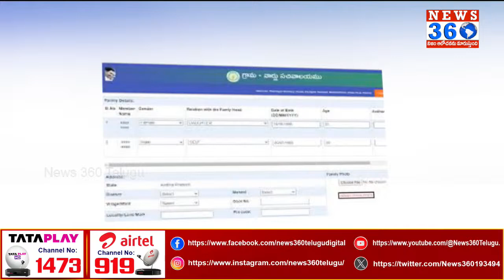Aarogyasree Services to be Stopped in the State | Arrears Rs.1500 Crores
రోగులకు చికిత్స నిలిపివేసిన హాస్పిటల్స్.. ఎందుకంటే..?